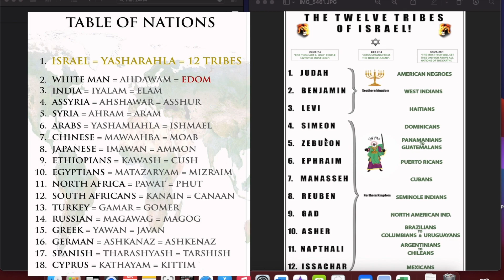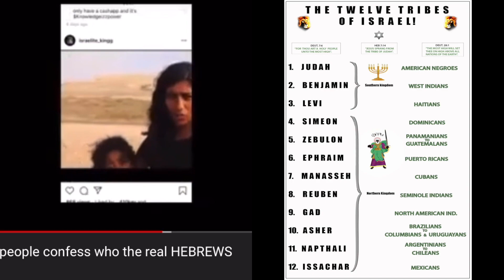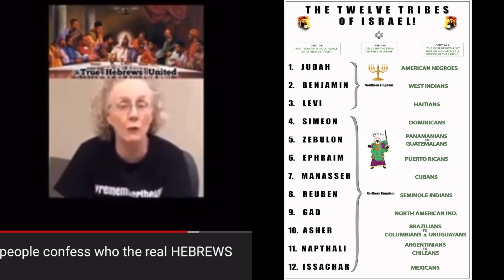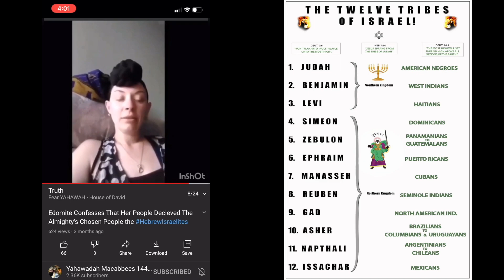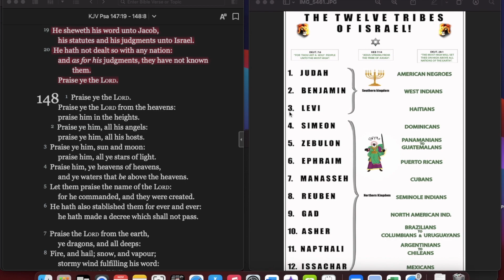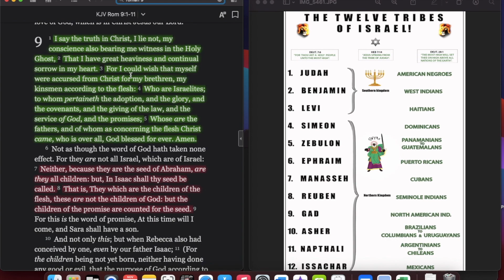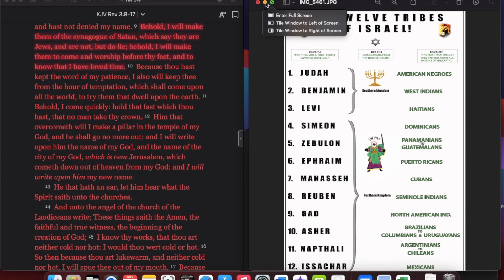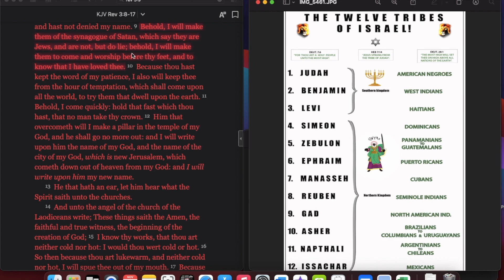Truth has spread, the End is Now